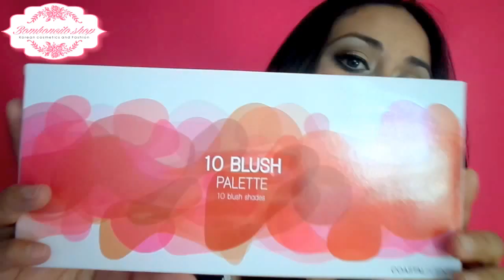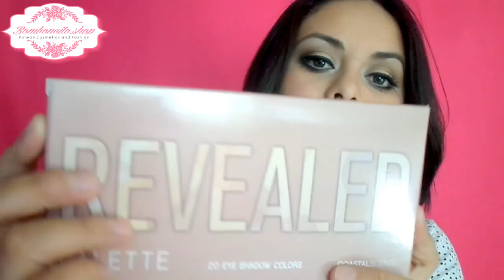(CERRADO) SORTEO INTERNACIONAL ❀ ✿ Glamour Channel ❀ ✿ & Bomboncito.shop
SORTEO COLABORATIBO CON ❀ ✿ Glamour Channel ❀ ✿ MARLA ALFARO
EN SU CANAL PODRAS ENCONTRAR VIDEOS DE BELLEZA MUY PADRES Y DE MUCHA UTILIDAD!

TE INVITO A PARTICIPAR!

3- COMPARTIR ESTE VIDEO Y EL DE ❀ ✿ Glamour Channel ❀ ✿
PUBLICAMENTE EN FACEBOOK

4- DEJA TODOS LOS COMENTARIOS QUE QUIERAS , SIEMPRE Y CUANDO NO CUENTEN COMO SPAM.

COMENTARIOS DEBEN INCLUIR :

NOMBRE COMPLETO
NOMBRE DE FACEBOOK
EDAD
PAIS

PUEDEN PARTICIPAR MENORES DE EDAD CON EL PREMISO DE SUS TUTORES

RECUERDA CUMPLIR TODAS LAS BASES.

SORTEO ABIERTO DEL 15 DE FEBRERO AL 15 DE MARZO.

GRACIAS POR PARTICIPAR ,SUERTE A TOD@S!